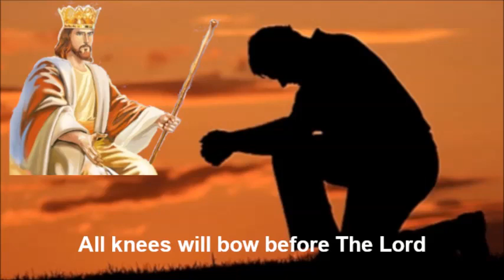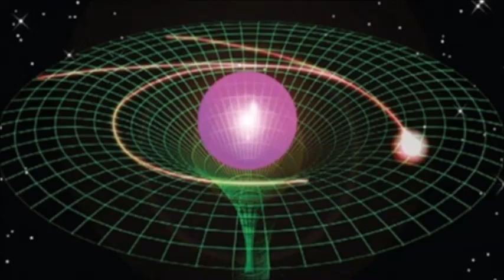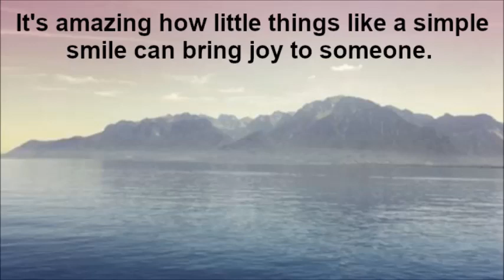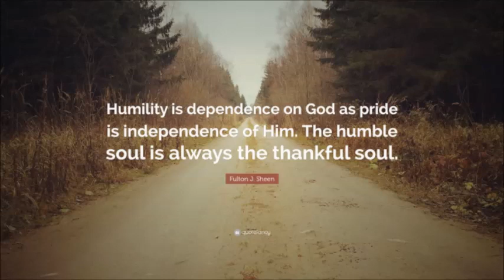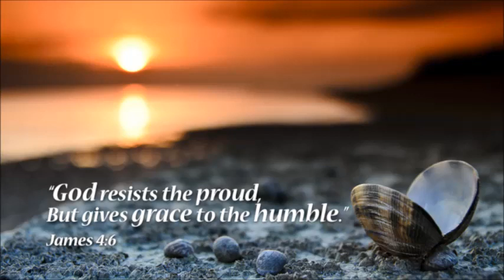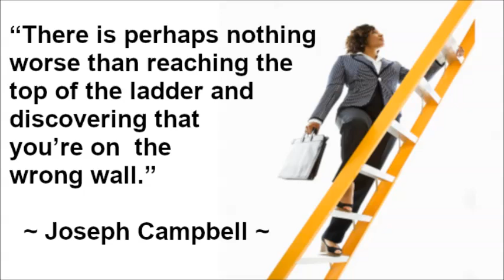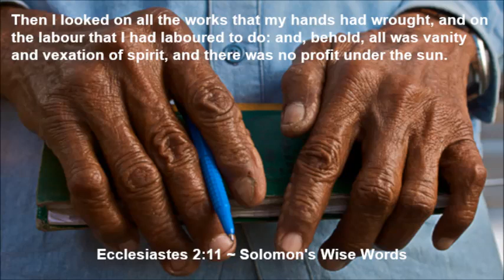NO TIME ~ by Govinda Tidball